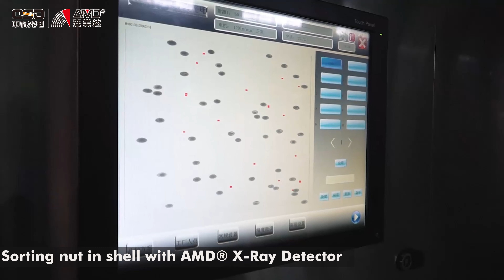AMD X-Ray Macadamia Nuts Deep Learning Sorting Solution For Surface Defects and Inner Defects.